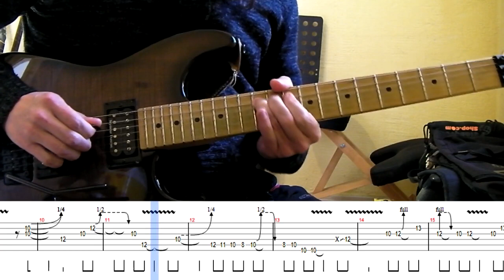Trust - Antisocial guitar solo lesson (with tablatures and backing tracks)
On this French National Day, I'm posting a solo from a french band. It's probably the most famous hard rock french song (btw Anthrax covered it on State of Euphoria album).
Also Trust was the last band of Nicko McBrain before joining Iron Maiden (but he wasn't the drummer on Antisocial), and the first band of Clive Burr after leaving.